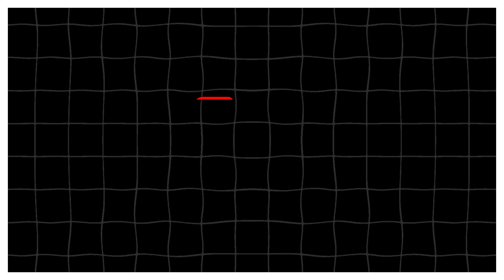HE REALLY SLID😱|Kevin Gates - FEEL (Official Music Video)REACTION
MAIN CHANNEL : • Balancing Life & Business at 22 years...

-JOSH B